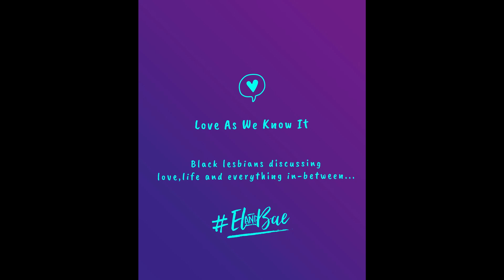How We Met (Love As We Know It: Episode 1)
A random Facebook DM took us both down a path that we least expected... Join us as we share how we first met. It isn't always "like at first sight" lol. Share below if you have had social media/ online dating relationship success stories, or maybe a not so successful experience. We look forward to hearing from you. Stay blessed!